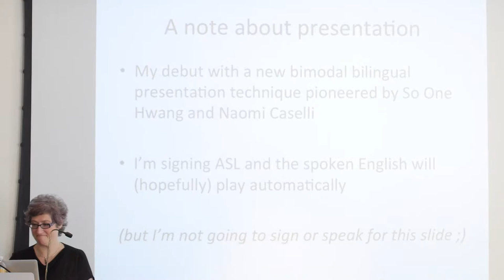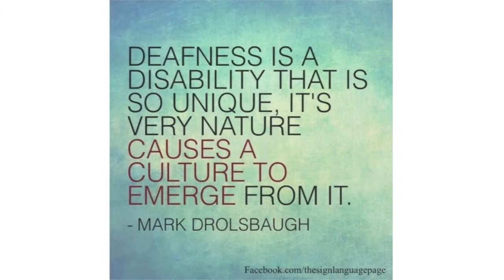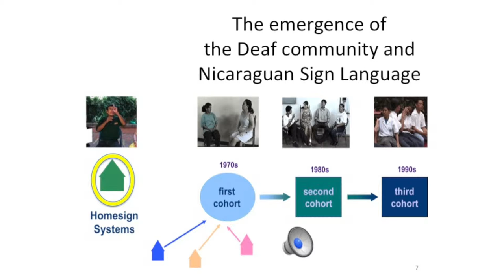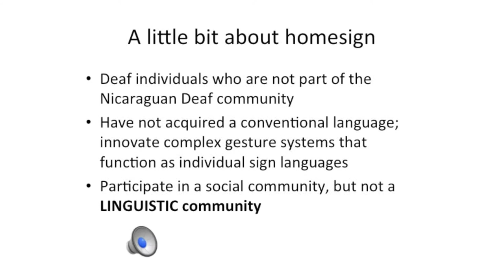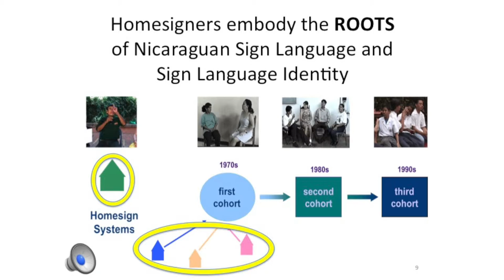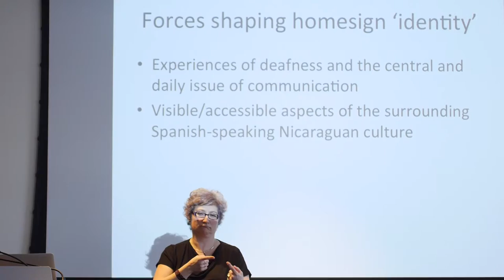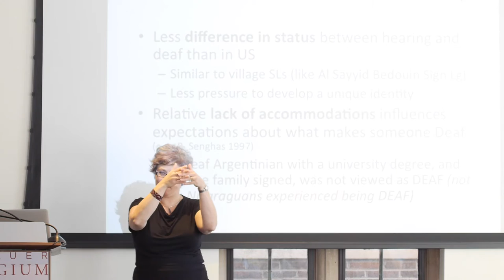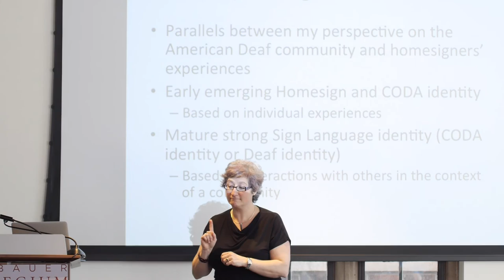CGSL Sign Language Identity Panel: Roots | Marie Coppola, PhD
Marie Coppola, PhD, University of Connecticut, delivered the presentation, "Why Does it Have to be Either/Or?" during the University of Chicago Center for Gesture, Sign, and Language Sign Language Identity panel held on February 19 at the Neubauer Collegium for Culture and Society.

The panel, called "Roots, Diversity, Imagery: The Driving Force Behind Sign Language Identity," also included short talks by Joseph Hill, PhD, National Technical Institute for the Deaf and Douglas Ridloff, Deaf Poet, curator of ASL SLAM, NYC.

Description of the panel:
Capturing the rapidly changing and multifaceted nature of sign language identity among its users is difficult. There are contributions from a wide spectrum of linguistic points of reference, including spoken and signed languages, as well as the gestures that
accompany these languages. Each of the three panelists will offer innovative perspectives from their own work on the issue of language identity, thereby providing a lens that we can use to reflect back on a range of fields of study—literature, linguistics, psychology, to name
a few. Through this exercise we want to allow participants to step outside the traditional linguistic, ethnic, and poetic subfields of sign language studies in order to discuss the “blind spots” that have remained unexplored by traditional disciplinary frameworks when
speaking about sign language identity.

Sponsored by the Center for Gesture, Sign, and Language with support from the Neubauer Collegium for Culture and Society at the University of Chicago, the American Sign Language (ASL) Department, Columbia College, Chicago, and the Center for Community Art Partnerships, Columbia College, Chicago.